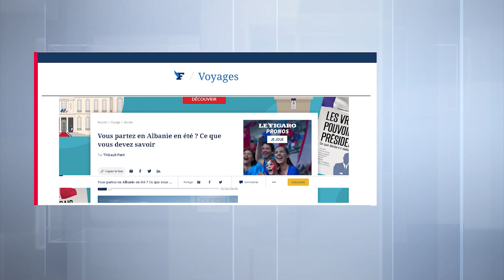Media franceze “Le Figaro” - Shqipëria një destinacion i ri turistik në zemër të Evropës